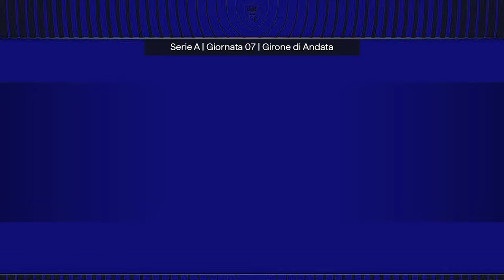Gol Collection | 7ª giornata | Serie A 2024/2025